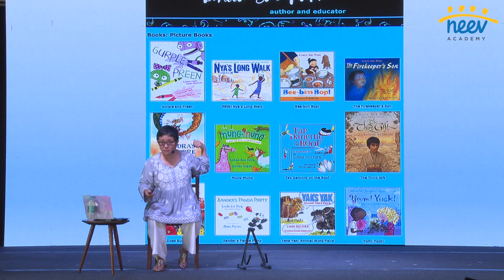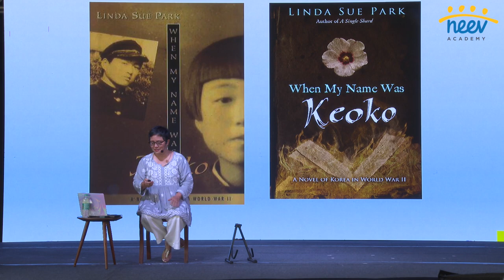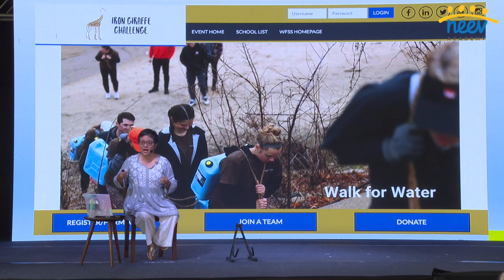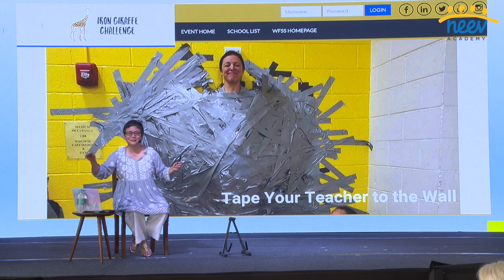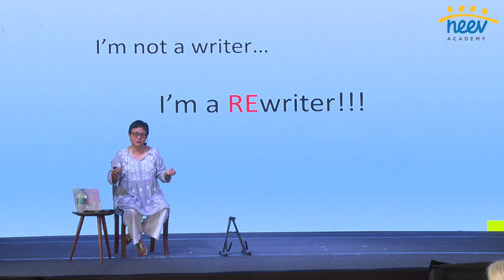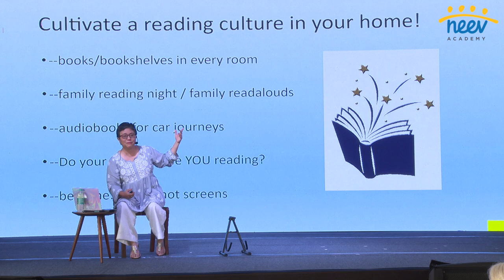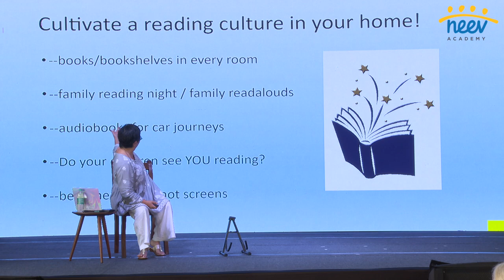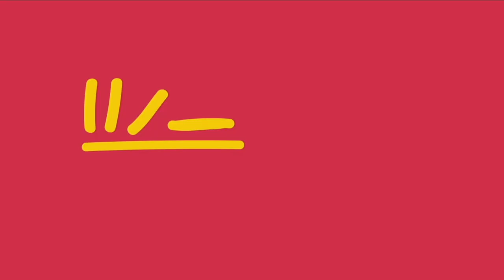Books as Connectors | Session with Linda Sue Park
On Day 2 of NLF 2023